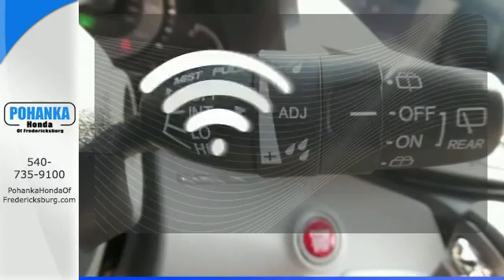New 2016 Honda Odyssey Fredericksburg VA Richmond, VA FGB090375 - SOLD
Year: 2016
Make: Honda
Model: Odyssey
Trim: EX-L
Engine: 3.5L V6 SOHC i-VTEC 24V
Transmission: 6-Speed Automatic
Color: Gray
Interior: Gray
Stock #: FGB090375
VIN: 5FNRL5H67GB090375
Does a great balancing act. Stays the course. This handsome-looking 2016 Honda Odyssey is the rare family vehicle you have been trying to find. It will allow you to dominate the road with style, and get terrific gas mileage while you're at it. All prices exclude taxes, title, license, and dealer processing fee of $599.00. Published price subject to change without notice to correct errors or omissions or in the event of inventory fluctuations. All features not on all vehicles. Vehicles shown are for illustration purposes only. MPG is based on 2016 EPA mileage ratings. Use for comparison purposes only. Your mileage will vary depending on driving conditions, how you drive and maintain your vehicle, battery-pack (hybrid only) and other factors.

Address:
60 South Gateway Drive